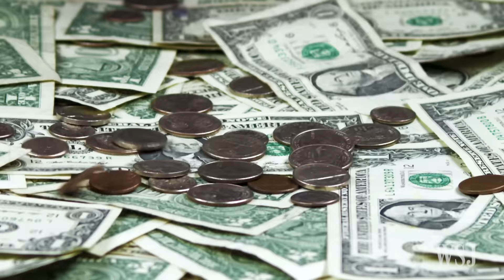The Best Things to Buy in March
March doesn't just mean the start of spring, it can also mean some good deals if you know where to look. WSJ's Lee Hawkins has three of the best things to buy in March.